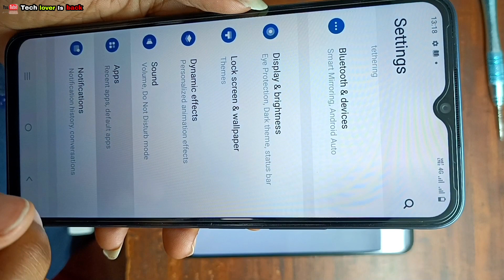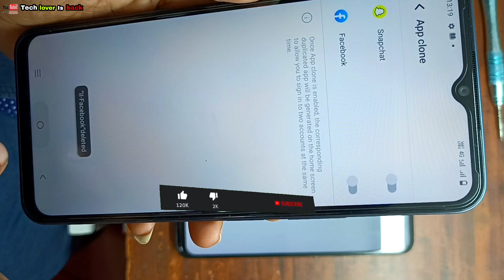How to create dual app in Vivo Y22 //Vivo Y22 dual app settings // vivo dual app settings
VIDEO TOPIC:
1 Upi apps & trick (paytm, google pay, phonepe, mi
pay, related)
2 Epfo
3 Android tricks & tips
4 tech.tricks & tips
5 Whatsapp
Tricks & tips
6 youtube tips

how to create dual app in vivo y22
dual app setting in vivo y22
how to create dual apps in vivo y22
how to enable dual app in vivo y22
create dual app in vivo y22
how to use dual app in vivo y22,dual app
vivo y22 mein dual app kaise banaen
clone app setting in vivo y22
how to create clone app in vivo y22
vivo y22 mein dual app kaise use karen
vivo y22 app clone setting
how to use clone app in vivo y22
dual apps feature how to createdualapps in vivo y22